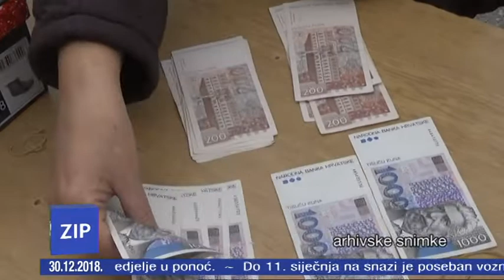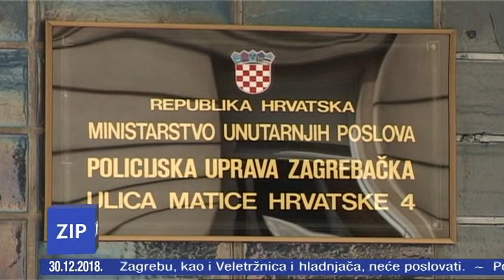ZIP - 30.12.2018. - Z1 TELEVIZIJA